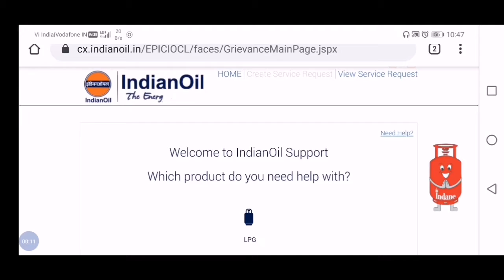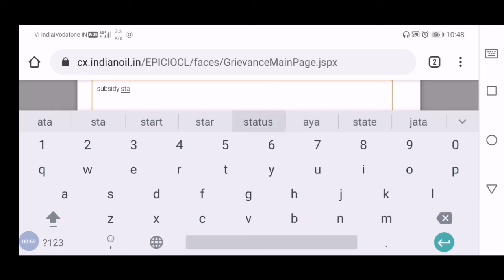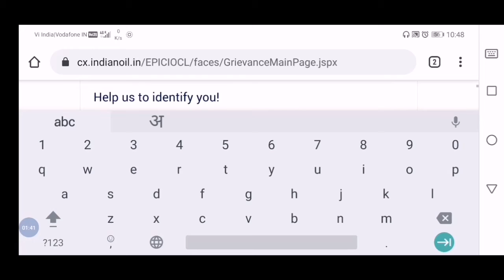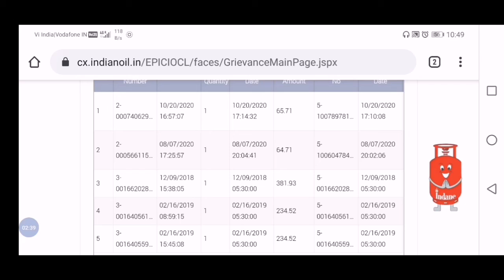Indian gas subsidy kese pata kare | Mobile number se indian gas subsidy kese pata kare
Hello friends

Yadi ap ko kisi video ki jankari chahiye to ap hame comment kar sakte hai
Hamre is video me batai gai sari jankariya Pahele ham kudh tarai karte uske bad ap ko batate hai yadi ap ko koi problem ho to ap hame comment kar sakte hamri team ap ko bahut jald hi Monday comment box video aye gi jisme ap ka jawab ho hamri team ap ki puri help karegi

My Mic

My Laptop :. Rs 21702

Video ke raiter  { Parveen tiwari } ✍
Video ke editor   { Satesh panday }👀
निर्देशक  { Ajay Kumar varma }👬
सहयोगी   { Amit Gupta }💪
इस्पीचार विडियो  { Raju ojha }🎤
Uploaded { Niraj tiwari }🌏
Creator's by { Raju ojha }🔊

                       "THANKS"